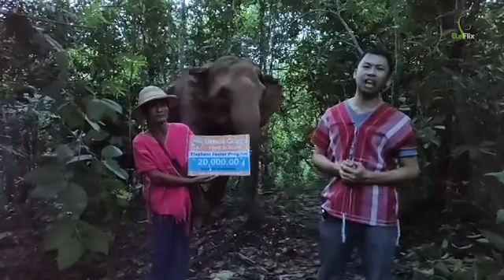Into the wild visit elephant at Karen village at Ban Mae Yod - EleFlix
Hello again with guide Za. After Covid-19 is coming we got the effect.
most of the guides in Thailand are lost the job and no tourist. Eleflix is a new style of a tour guide. you can watch traveling from your home it's very convenient. Next, we will bring you to see Elephant in this village.